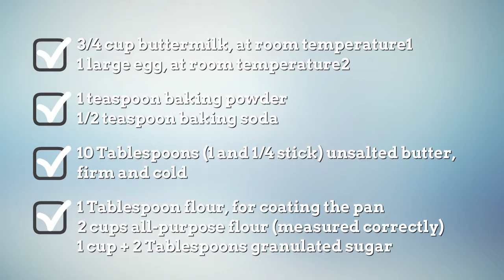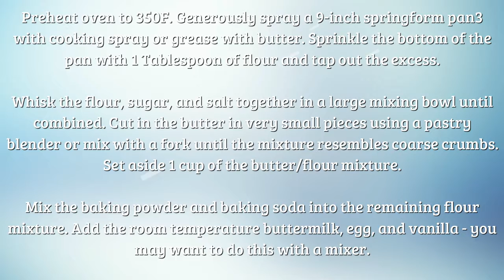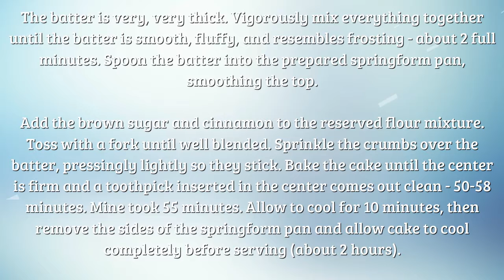Coffee Cake Recipe From Scratch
coffee cake recipe from scratch | Browse delicious and creative recipes from Simple Food Recipes Channel. coffee cake recipe from scratch with sour cream, A vast collection of the best recipes from famous chefs including  healthy recipes and money saving meal ideas. cinnamon coffee cake recipe from scratch, find the best quick and easy recipes, simple meal planning ideas and cooking techniques streusel coffee cake recipe from scratch. Create memorable family meals with ideas for easy yeast coffee cake recipes from scratch